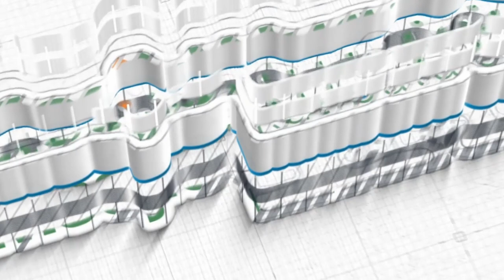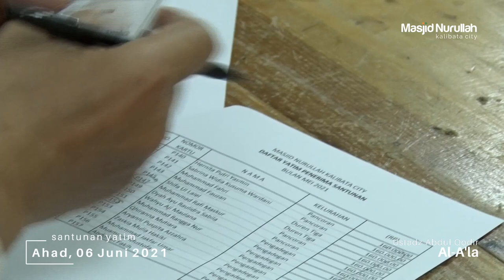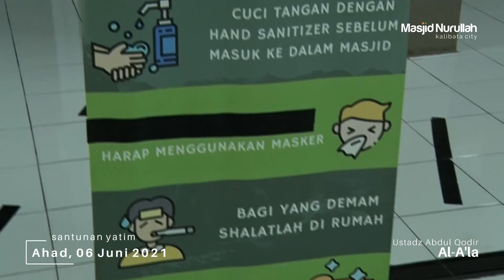Santunan Yatim, 06 Juni 2021 ~ kabar nurullah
Masjid Nurullah Kalibata CIty telah menyelenggarakan santunan yatim binaan Masjid Nurullah sebanyak 299 anak pada hari Ahad, 06 Juni 2021. Santunan ini diselenggarakan di ruang TPQ Masjid Nurullah rutin setiap awal bulan.